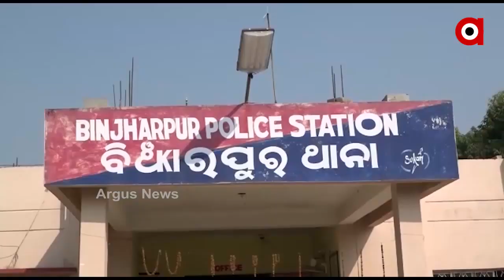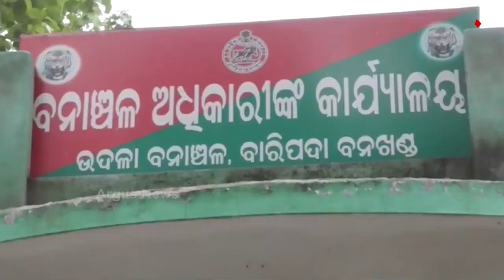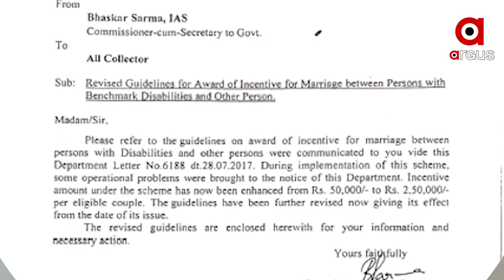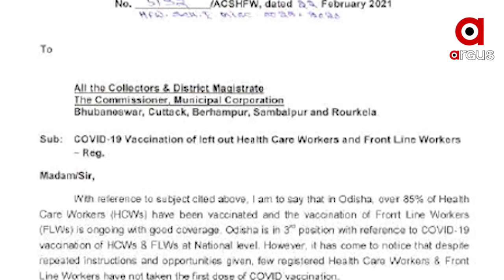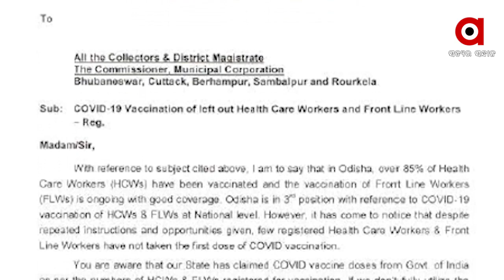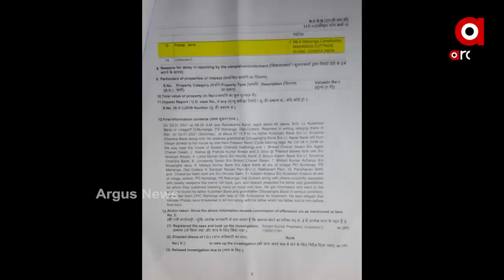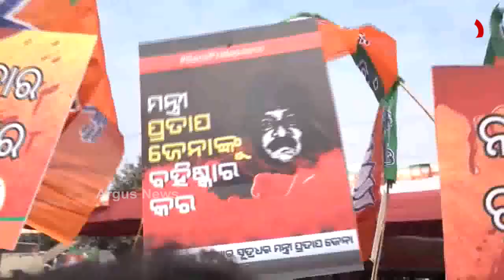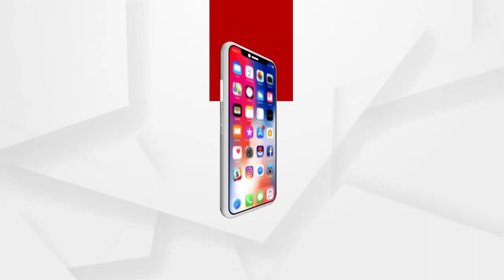Argus Update News 9am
ମୟୂରଭଞ୍ଜ ଉଦଳା ରେଞ୍ଜରେ ବନ କର୍ମଚାରୀଙ୍କୁ ପଥରରେ ଆକ୍ରମଣ...
ମନ୍ତ୍ରୀଙ୍କ ସୁରକ୍ଷାରେ ଖୋଦ୍ ମୁଖିଆ...
ପରୀ ପ୍ରସଙ୍ଗରେ ଅସଲ ଅପରାଧୀକୁ ଲୁଚାଇବାକୁ ବଡ଼ ଷଡ଼ଯନ୍ତ୍ର...
 ପ୍ରଥମରୁ ଅଷ୍ଟମ ଯାଏ ଏବେ ଖୋଲିବନି ସ୍କୁଲ...
ପୋଲିସର ମାଡ଼ରେ ବାଇକରୁ ଖସିଲେ ଯୁବକ ଯୁବତୀ.
ଭଦ୍ରକ ଚରମ୍ପା ନିକଟରୁ ଗୋରୁ ବୋଝେଇ ପିକଅପ ଜବତ…
ଆମେରିକୀୟ ଗଲ୍‌ଫର ଟାଇଗର ଉଡ୍ସଙ୍କ କାର ଦୁର୍ଘଟଣାରେ ଗୁରୁତର…
ସରିଲା ଡେଡଲାଇନ...ଆଜିଠୁ ପ୍ରତି ଜିଲ୍ଲାରେ ଶୁଭିବ ଯାତ୍ରା କଳାକାରଙ୍କ ବିରୋଧର ସ୍ବର...